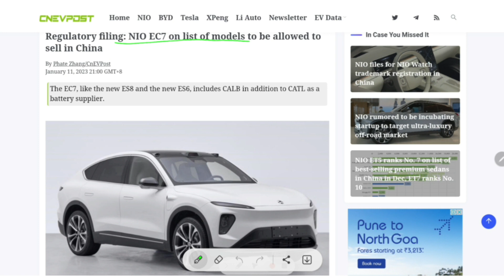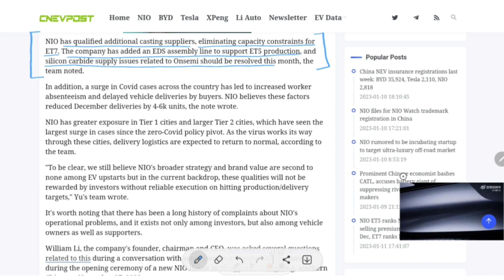NIO 3 new launches | Huge preparation for next month